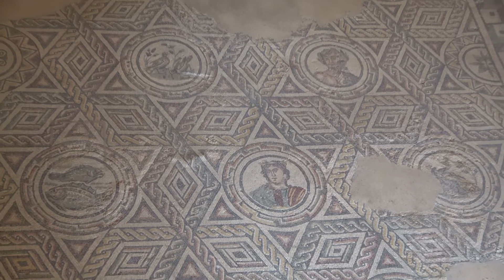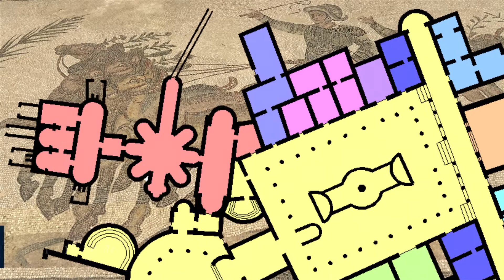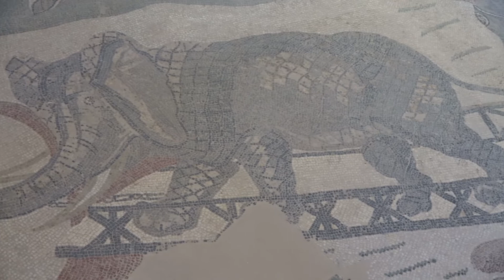Wat was Villa Romana del Casale? | Oudheid op Sicilië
Villa Romana del Casale is een van de meest bijzondere Romeinse villa's die in de Oudheid zijn gebouwd. De villa ligt op het Italiaanse eiland Sicilië en is wereldberoemd om zijn mozaieken. Een van de meest bekende mozaieken is die van de 'bikinimeisjes'.

Afbeeldingen en video's:
- privé-video's